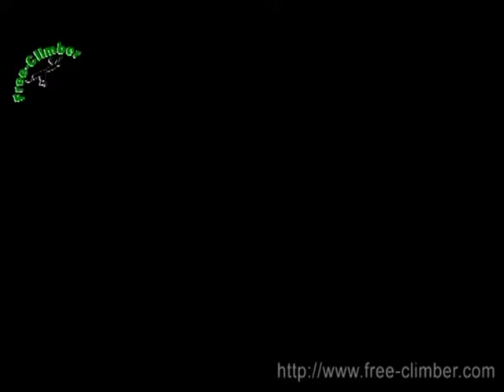Philippe Ribière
Philippe Ribière at Freeclimber/Dortmund/Germany